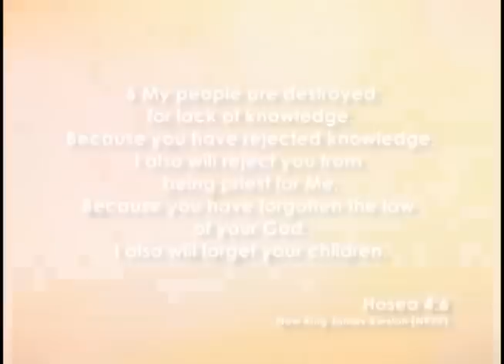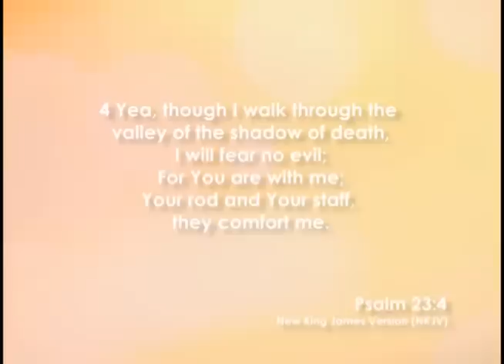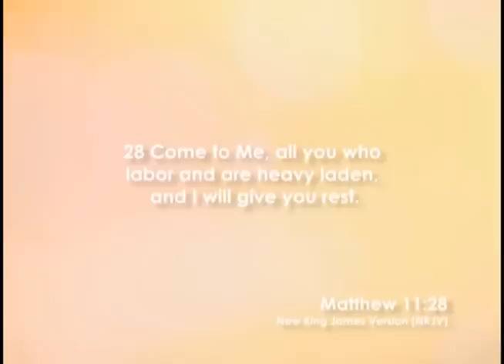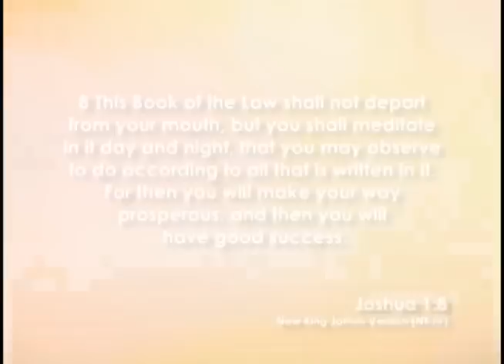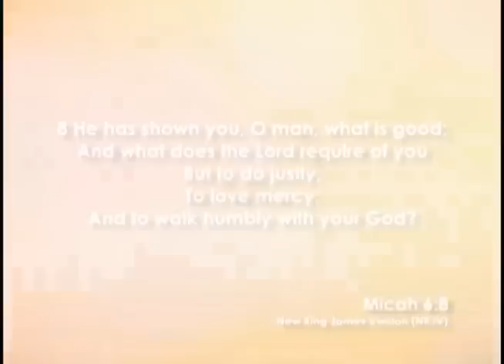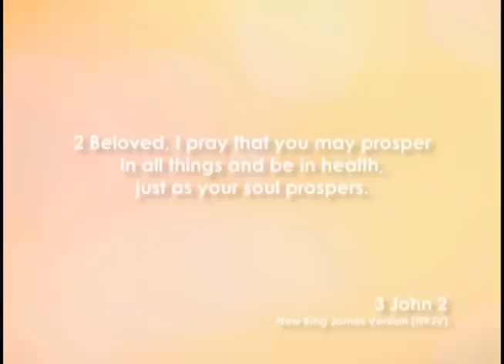It's Going To Be A Great Year!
God has planned great things for us this year!
Pastor Paul encourages us and teaches us how to know God's will for our lives so that we will have a truly prosperous year.

Catch our broadcast:
TBN Asia - Friday/ 9:30PM
RH TV - Sunday/ 8:00PM